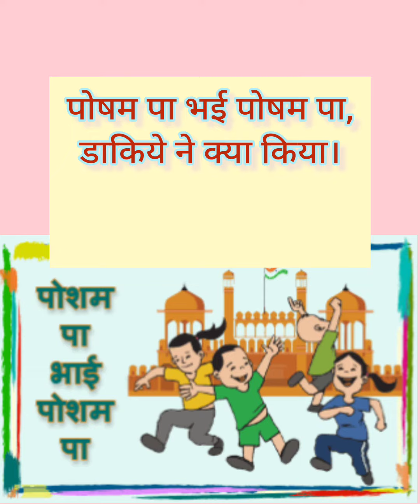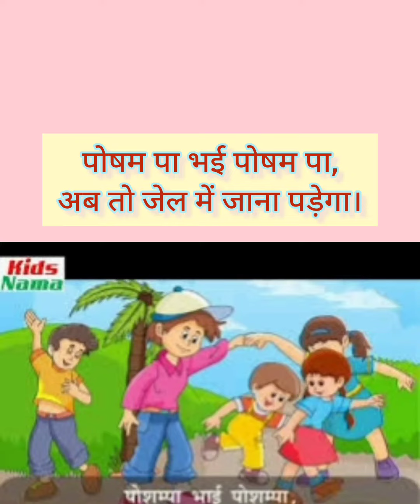😘😊😊पोषम पा भई पोषम पा, Hindi Poem पोषम पा भई पोषम पा,Oral Nursury Class Reading Enjoy😊😊😊😍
बालगीत ’ पोषम पा भई पोषम पा, बच्चों को अलग अलग प्रकार की सब्जियों के महत्व को समझाता है कि कैसे हमारे भोजन में सब्जियों का प्रमुख स्थान हैं जो हमें प्रोटीन, विटामिन, आयरन और खनिजों की भरपूर मात्रा उपलब्ध कराती हैं जिससे हमारे शरीर का संतुलित विकास एवं वृद्धि होती हैं।

सब्जियां छोटे बच्चों से लेकर बड़े लोगों तक सबके स्वास्थ्य के लिए आवश्यक हैं, ये सबको शारीरिक एवं मानसिक रूप से स्वस्थ रहने में मदद करती हैं। हरी सब्जियाँ पोषक तत्वों का अहम स्रोत होती है। खीरा, टमाटर, प्याज जैसी सब्जियों का प्रयोग सलाद के रूप में भी काफी किया जाता है।

हरी सब्जियां हमारी पाचन शक्ति को मजबूत करने के साथ ही हमें अन्य बिमारियों से लड़ने की भी शक्ति प्रदान करती हैं, उनके साथ अन्य प्रकार के सब्जियों का सेवन करने से हमारे शरीर का शारीरिक और मानसिक विकास अच्छी तरह से होता है।
प्रमुख रूप से छोटे बच्चों के आहार में सभी प्रकार की सब्जियों का संतुलित प्रयोग उन्हें दिन भर की क्रियाओं को स्फूर्ति व ताज़गी से करने की ऊर्जा प्रदान
पोषम पा

पोषम पा भई पोषम पा,

डाकिये ने क्या किया

सौ रूपए की घडी चुराई,

अब तो जेल में जाना पडेगा,

जेल की रोटी खानी पड़ेगी,

जेल का पानी पीना पड़ेगा,

पोषम पा भई पोषम पा, Hindi Poem पोषम पा भई पोषम पा,Oral Nursury Class Reading Enjoy Oral Dictator Kids Learning